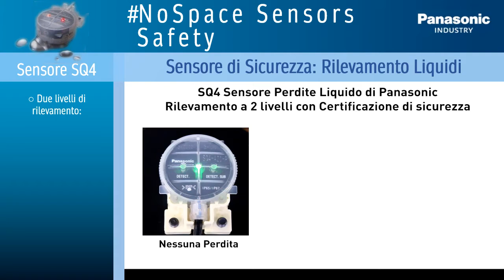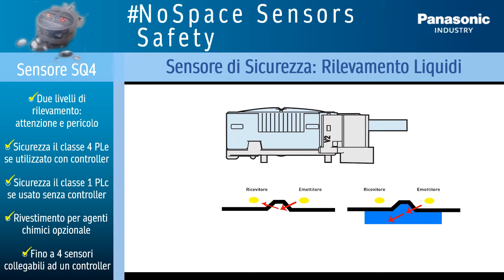Sensore di sicurezza liquidi SQ4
Il sensore di sicurezza SQ4 consente di rilevare perdite di liquido. Prevede un primo livello di "attenzione" e un secondo di "allarme". E' in grado di lavorare  in "categoria di sicurezza 4, PLe, SIL3" nel caso si impieghi il controller SQ4-C11, mentre se utilizzato da solo è "certificato in Cat.1 / PLc / SIL1". Ha la possibilità opzionale di avere un rivestimento adatto agli agenti chimici (PFA). Al controller SQ4-C11 è possibile collegare fino a 4 sensori SQ4.